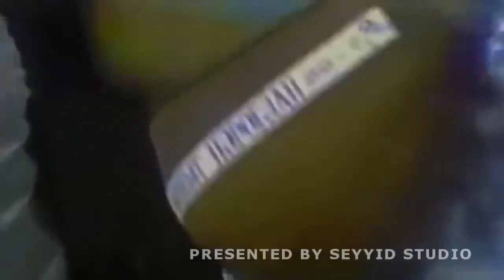Qız atası _ Kinokomediya _ Azerbaycan Filmi